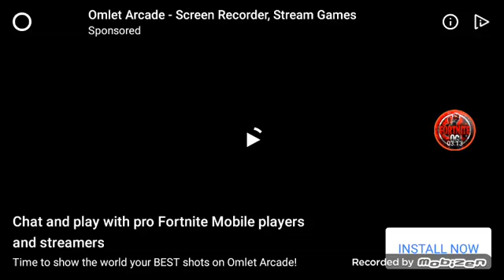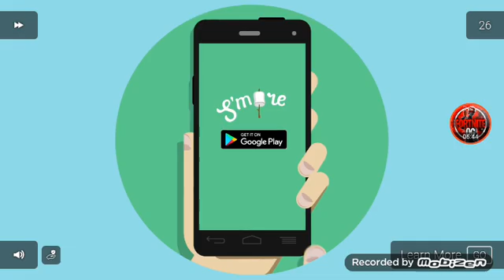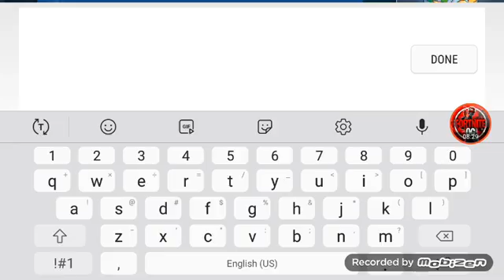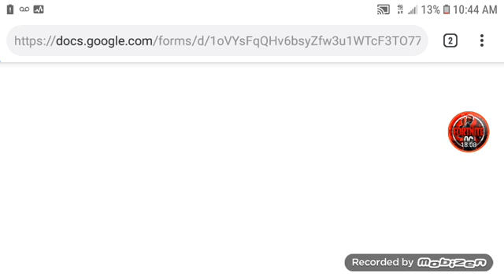Head ball 2